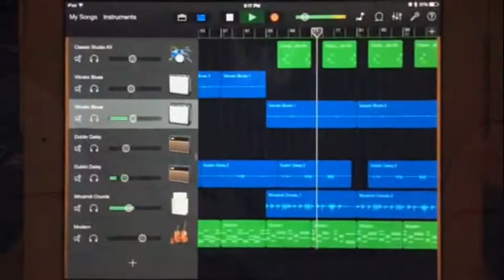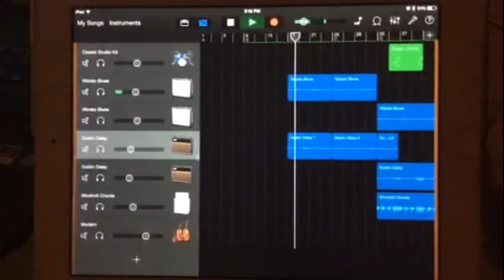GarageBand - Horizon of Freedom (Samota) iPad composition